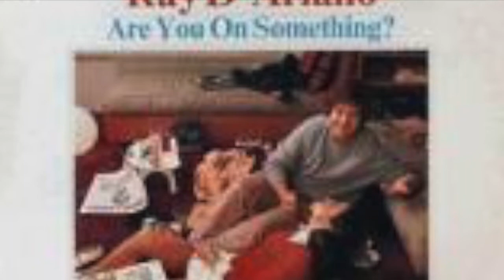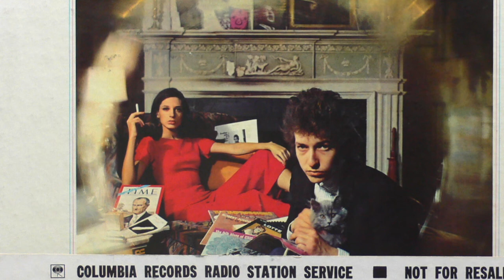Bob5side1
2017:  the Seattles sing the songs from Bob Dylan's 5th album "Bringing It All Back Home" (1965) Side One.